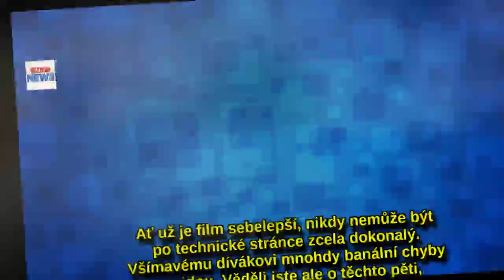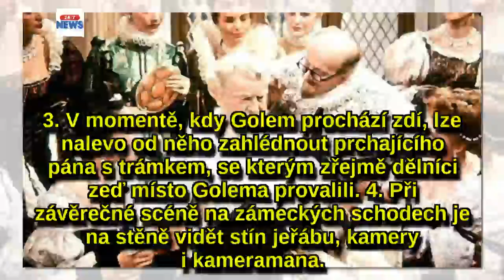Skvělá komedie Císařův pekař se neobešla bez chyb: Těchto 5 jste siurčitě nevšimli!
Historická veselohra o císaři Rudolfovi II., pekaři Matějovi a legendárním Golemovi. Příběh sice přesně neodpovídá dějinám, ale je nesmírně poučný. Snímek Císařův pekař - Pekařův císař s Janem Werichem v hlavní roli patří k těm největším skvostům české kinematografie. Přesto se neobešel bez chyb!